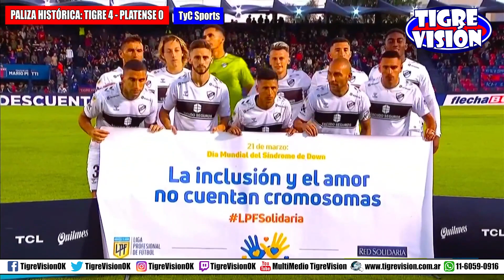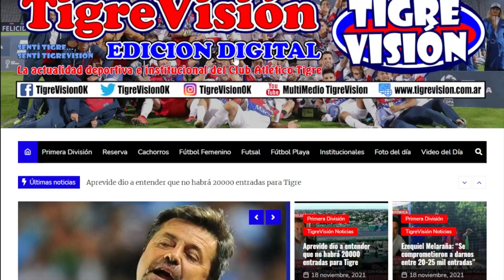PALIZA HISTÓRICA: TIGRE 4 - PLATENSE 0:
Aquí el resumen de TyC Sports en el programa de Gonzalo Bonadeo